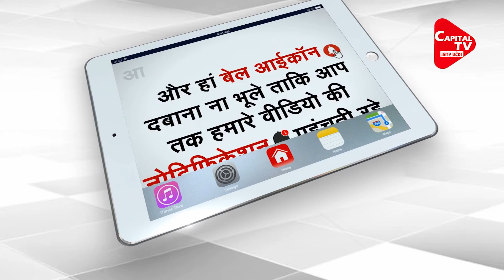RSS Not Trustworthy, They Do Opposite of What They Say: Mayawati | Capital TV Uttar Pradesh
Rashtriya Swayamsevak Sangh (RSS) chief Mohan Bhagwat for his remarks calling lynching of cow as anti-Hindutva and all Indians having the same DNA, Bahujan Samaj Party (BSP) chief Mayawati on Monday said it’s difficult to believe the RSS as they do opposite of what they say In a statement issued on Monday, BSP Chief said, “The government at the Center, Uttar Pradesh and other states are running on the narrow mindset and principles of RSS instead of the Indian Constitution.